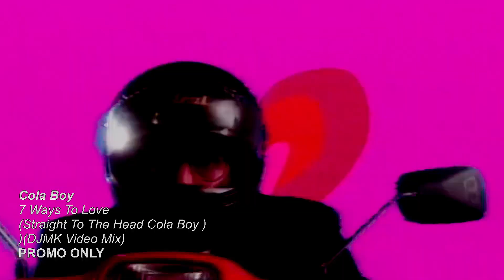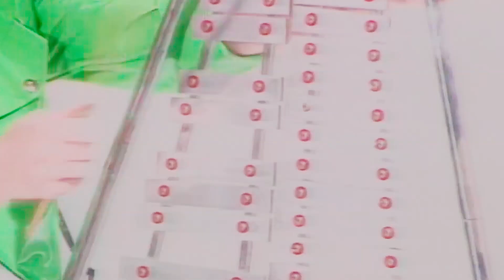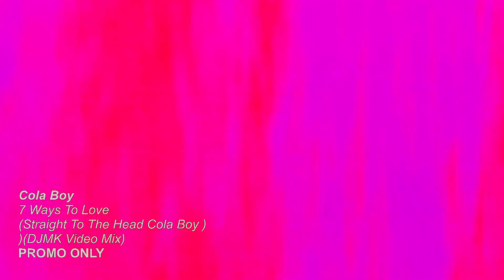Cola Boy - 7 Ways To Love (Straight To The Head Cola Boy )(DJMK Video Edit)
Design – Pointblanc, London
Engineer – Ian Catt
Producer, Mixed By – Saint Etienne
Vocals – Janey Lee Grace
Written-By – Jesse Chin
Record Company – BMG International
Distributed By – BMG Records
Distributed By – BMG Ariola
Published By – Copyright Control
Pressed By – Disctronics S